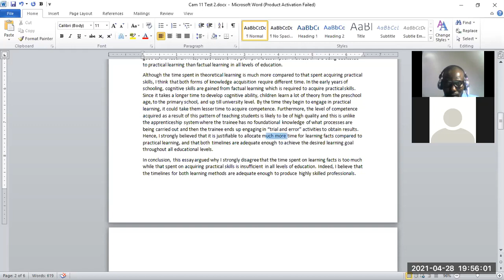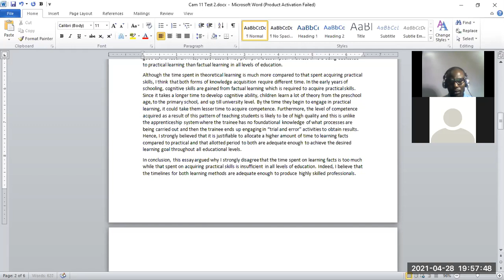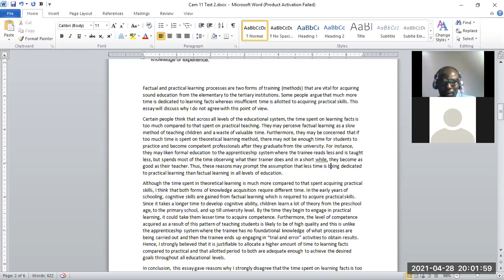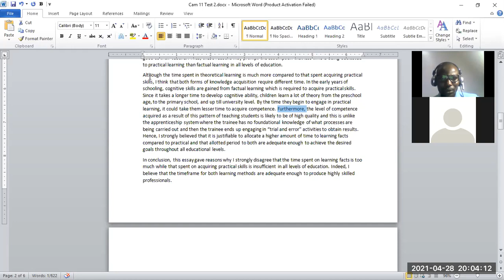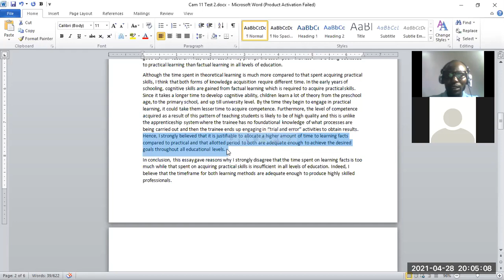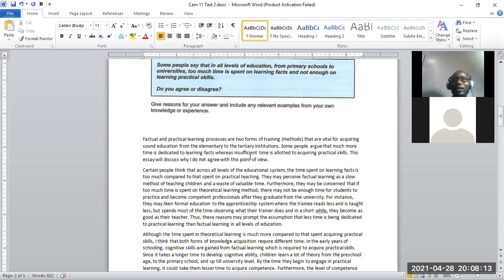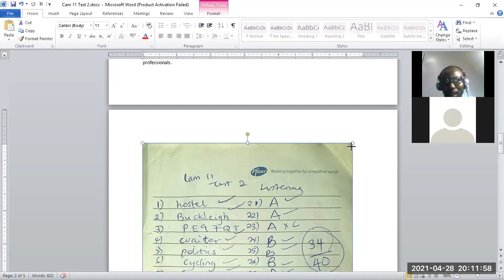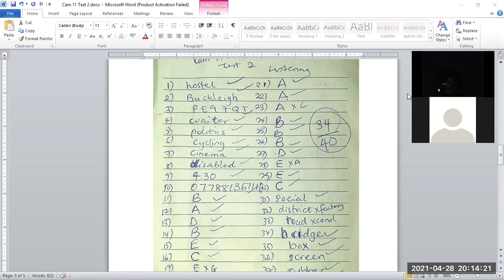Writing Assignment Review 1 part 2